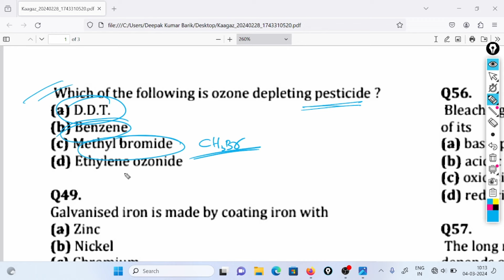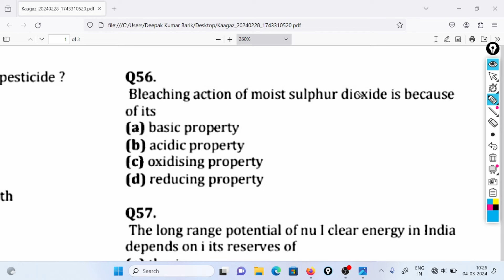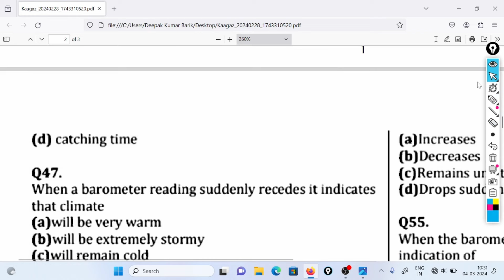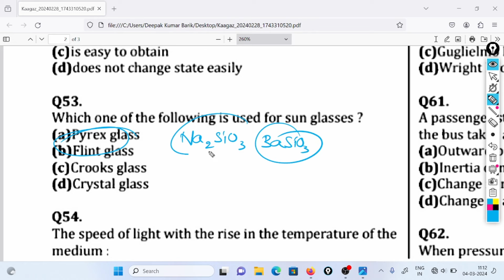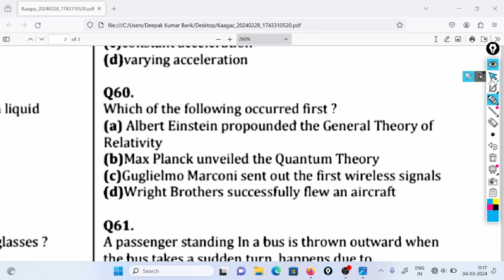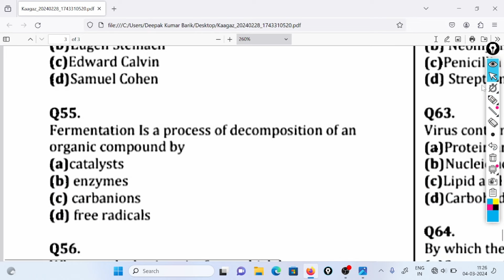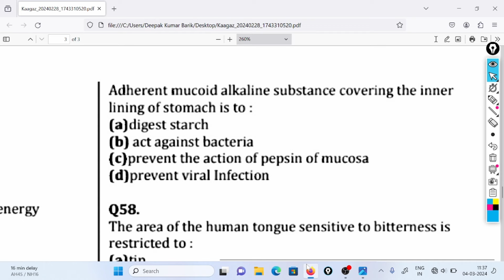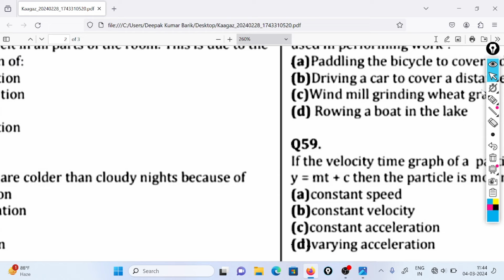GENERAL SCIENCE PREVIOUS YEAR QUESTIONS FOR OSSC & OSSSC EXAM||IMPORTANT PYQ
PREVIOUS YEAR GENERAL SCIENCE QUESTIONS FOR OSSSC EXAM
Biology Physics & Chemistry || General Science Important Questions by @deepaksirtutorial
All types of latest job information.
Odisha Government Job Class 2024#osssc